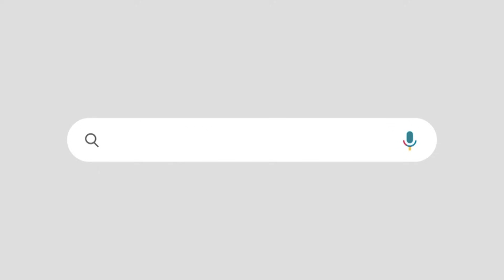ശബരിമലയെ പിടിച്ച് വോട്ട് നേടാൻ ശ്രമിച്ചവർ ഇപ്പോൾ ശബരിമലയെ തള്ളിപ്പറയുന്നു | Sabarimala | BJP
തെളിഞ്ഞത് ട്രയൽ റണ്ണിൽ, സമയതാരതമ്യം കാണാം